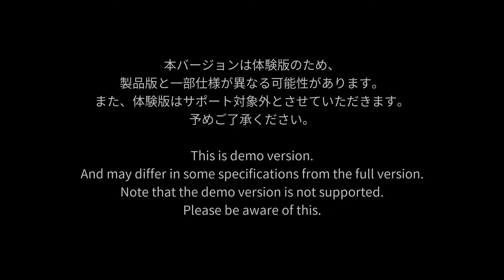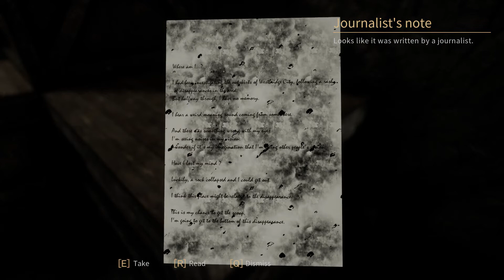THE MADHOUSE survival horror game gameplay review demo start walkthrough demo